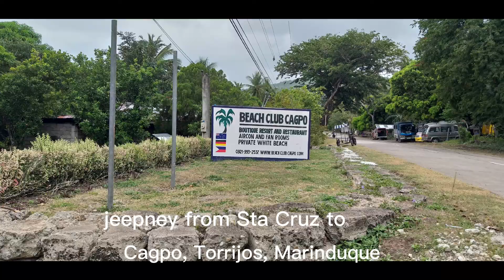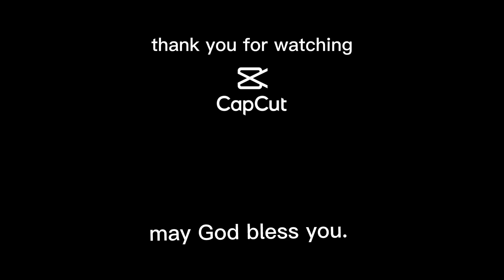What Marinduque escapade has for solo traveler